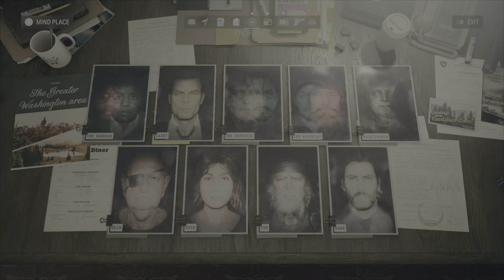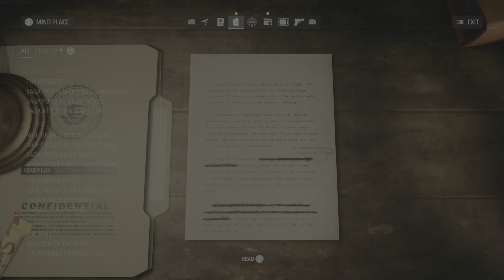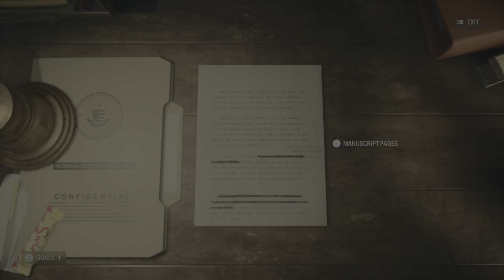Alan Wake 2 Part 24 {Mr Scratch Boss}